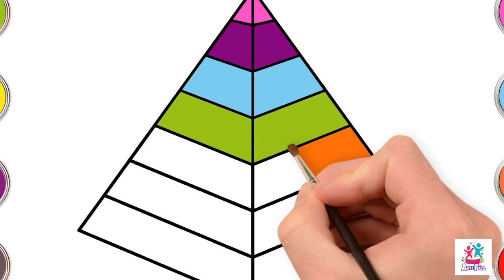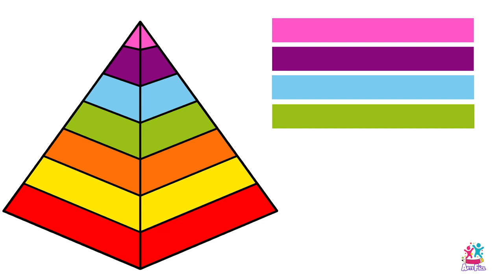VAMOS DESENHAR E PINTAR A PIRÂMIDE COLORIDA!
Hoje na Arte Facil vamos aprender a desenhar a Pirâmide Colorida com Glitter passo a passo, com método muito fácil de desenhar e colorir trazemos para você vídeos de aprendizagem fáceis e divertidos para crianças!

Este é um canal para todos os pequenos amantes da arte. Convidamos você a fazer parte do maravilhoso mundo da Arte Fácil para se divertir e aprender a desenhar com muitos ótimos vídeos educacionais.